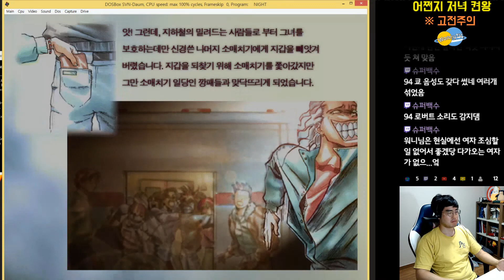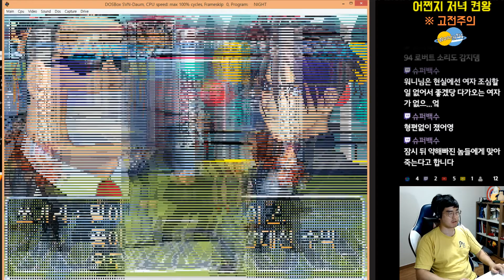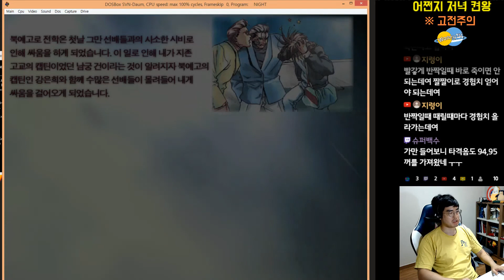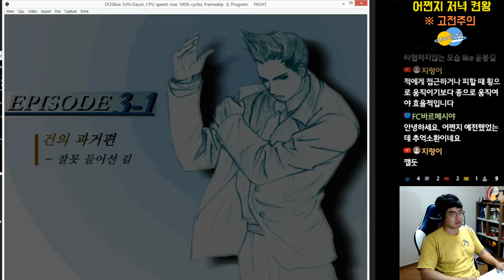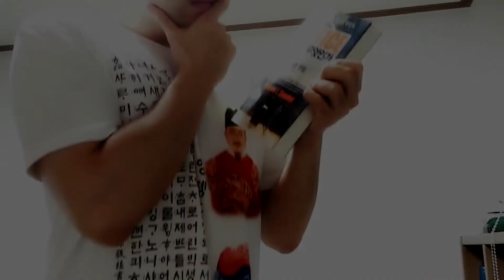(고전게임) 어쩐지 좋은 일이 생길 것 같은 저녁을 플레이 해 보았습니다 ㅋㅋㅋ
고전게임 매니아 워니가 오랜만에 어쩐지 좋은 일이 생길 것 같은 저녁을 플레이 해 보았습니다 ㅋㅋㅋ